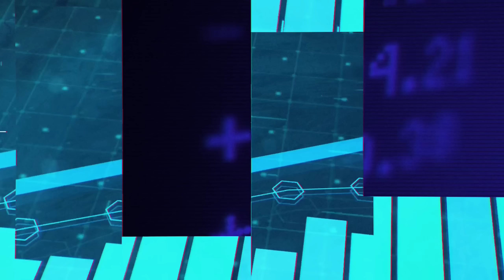Sadmir Mustafić: Bolje ne piti alkohol barem jedan mjesec, možda to bude prilika za prestanak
Gost Klix Studija s Emelom Burdžović bio je imam, mualim i hatib pri Medžlisu Islamske zajednice Livno Sadmir efendija Mustafić koji je govorio o mjesecu ramazanu, ali i islamu u modernom vremenu, opsjednutosti formom nasuprot suštine i drugim temama.

00:00 Uvod
03:10 - O posebnosti ovog ramazana
04:50 suština ramazana
06:37 Treba li žaliti kad ramazan prođe
08:00 Ko je najbolji među nama i grijeh
14:45 Estradizacija ramazana
21:00 Kako su savremene tehnologije uticale na vjeru
29:30 Zadiranje u tuđe živote
32:10 O formi i suštini u Islamu
33:30 Odnos prema alkoholu
36:30 O ljudima koji obavljaju vjerske obaveze povremo
41:30 O davanju poklona
47: 00 Dova za Bajram